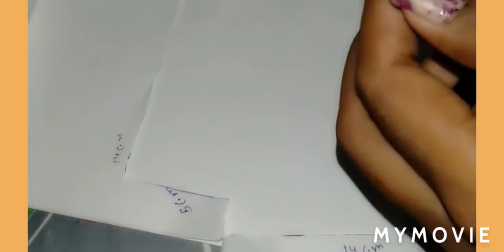How to make flash light of phone and other camara